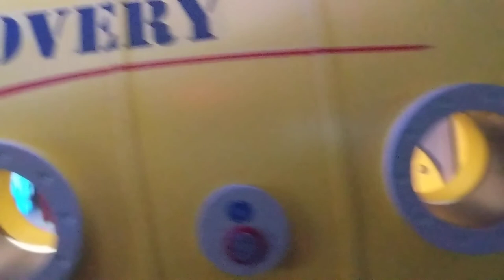Ripley's Aquarium of Canada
Austin went to the Ripley's Aquarium in Toronto and he loved it. He was scared of the sharks but loved the fish.